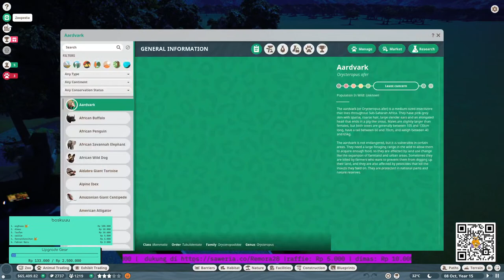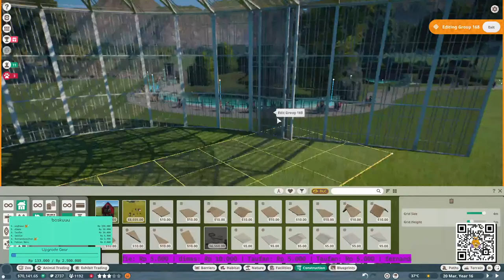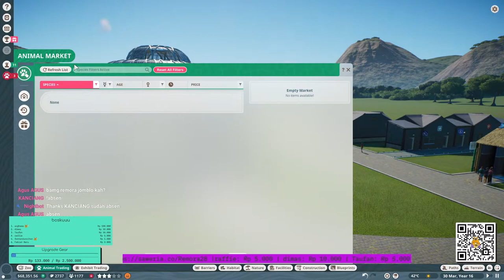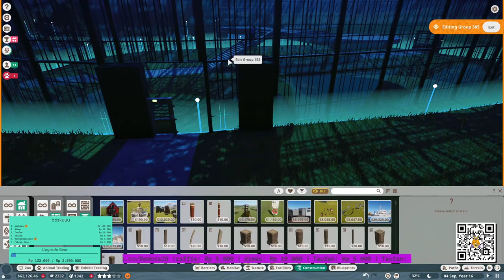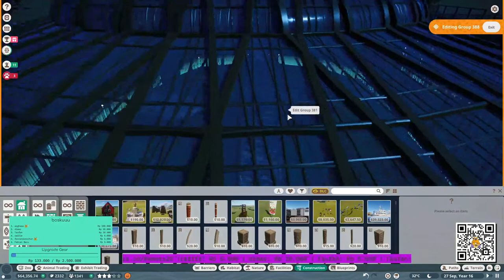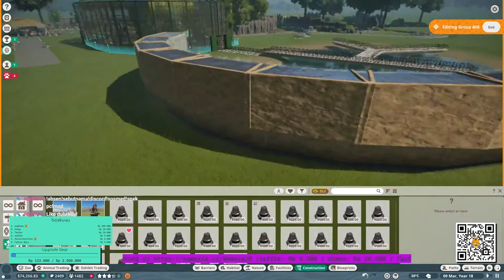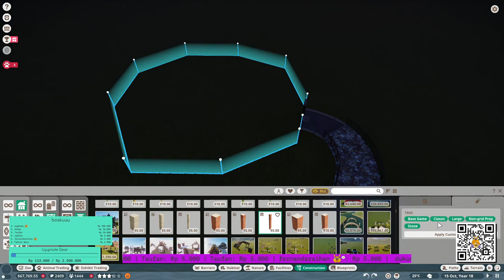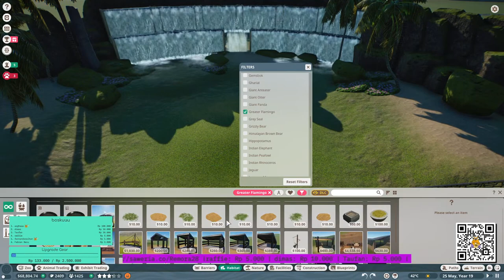DAY 3 - BIKIN KEBUN BINATANG - RIMBA JUNGLE ZOO || FRANCHISE MODE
Nighbocmd
!absen
!sebutnama
!sosmed
!spek pc
!mod